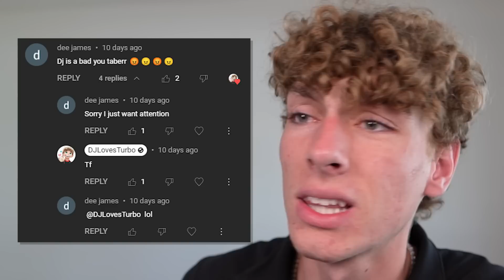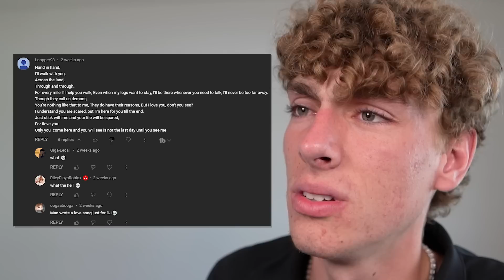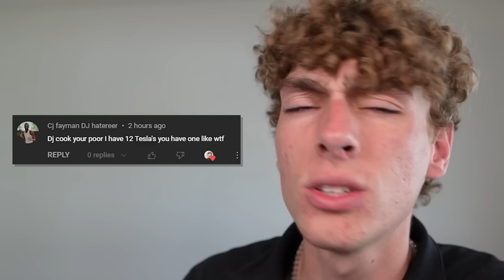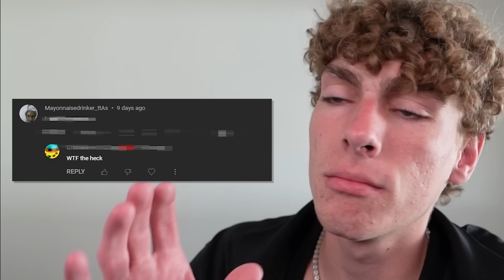Reading Your STUPID Comments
I read through some of the STUPIDEST comments on my videos and ranked them to figure out which comment is the WORST! This is episode 2 of ExploringComments